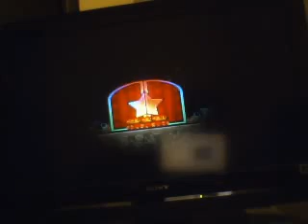Super Paper Mario part 25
We continue through this living hell of 4-2.  Bad part, but got the Ancient Clue that we needed.